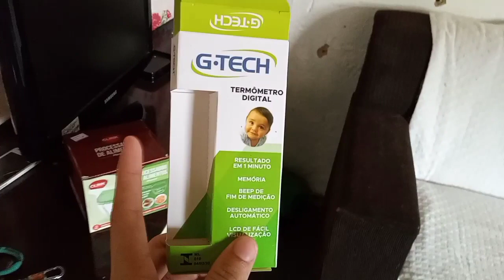comprei algo que queria|| Alice tomou a vacina || rotina do dia